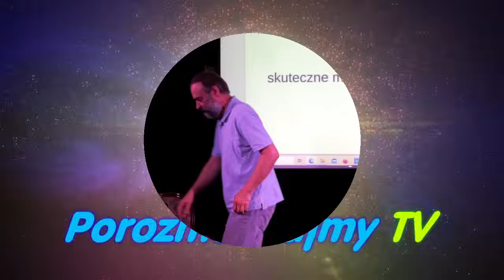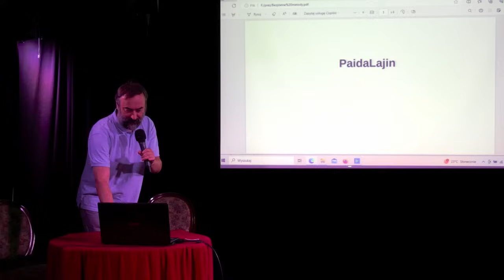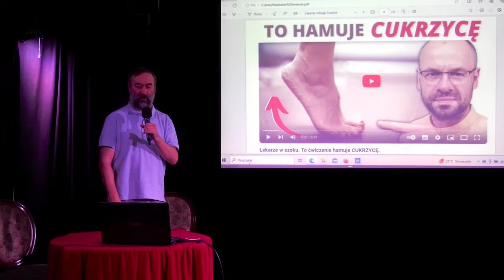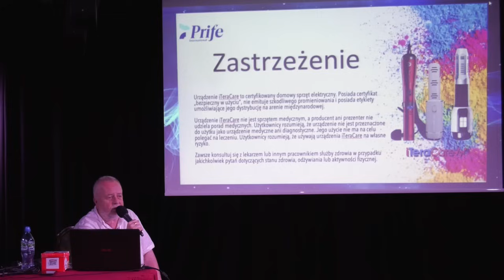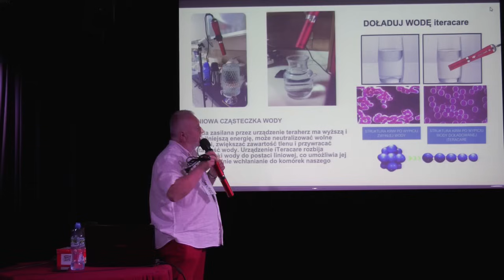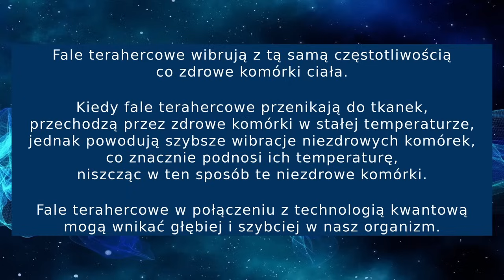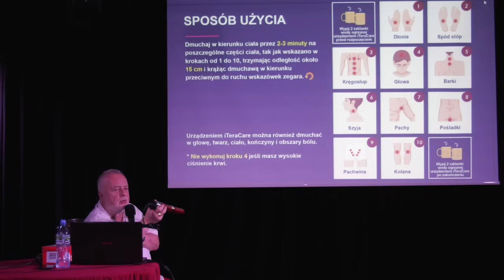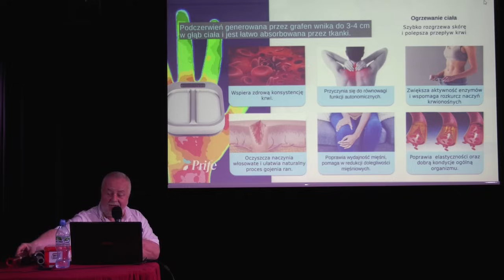(Prawie) bezpłatne skuteczne metody terapeutyczne - Aleksander Berdowicz i Andrzej Nikodemowicz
Wątki rozmowy:
- samoleczenie metodą BSM
- metoda LaidaLajin
- wibrogimnastyka Mikulina
- iTeraCare